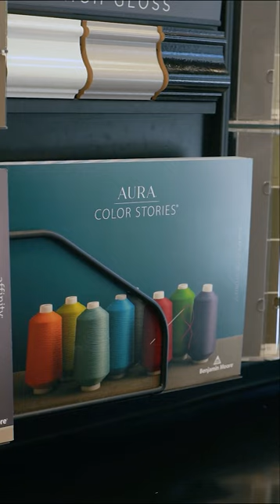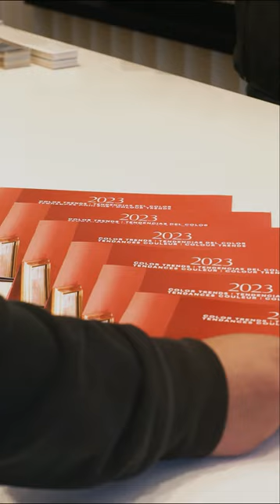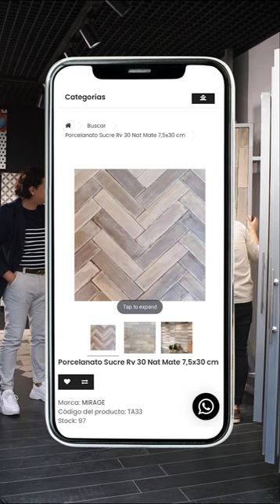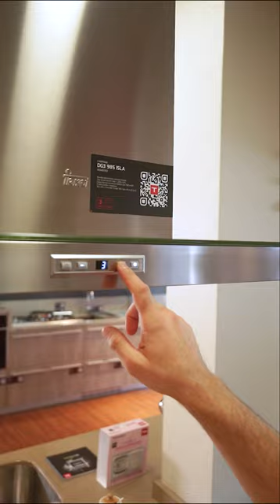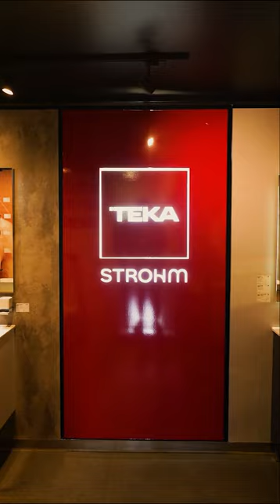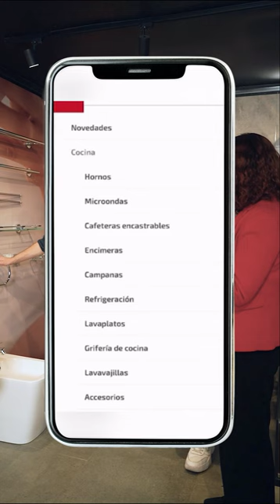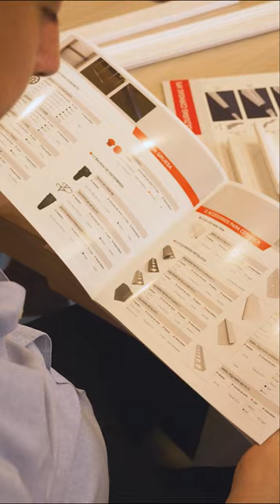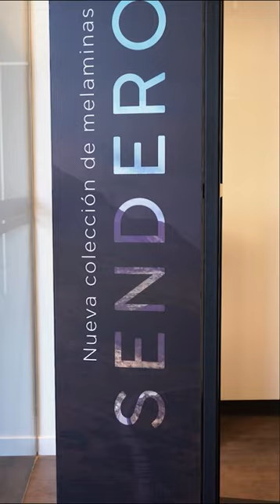¡NOS COMPRAMOS DEPARTAMENTO!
Queremos compartir con ustedes la felicidad de este gran paso, y por su puesto también todos los datos, secretos y tips para quiénes emprendan un proyecto de remodelación como este.
Después de mucho tiempo buscando algo que nos identificara y fuera perfecto para nosotros, encontramos un departamento antiguo, con grandes espacios, y lo más entretenido es que lo vamos a remodelar completo, y queremos que ustedes sean parte de todo el proceso.
Preparamos con mucho cariño este primer capítulo (de un total de tres) para mostrarles cómo estaba, lo que queremos hacer y la elección de los detalles en terminaciones para lograr nuestro gran sueño.
Por su puesto que el diseño de arquitectura lo trabajamos con el equipo de @sumatoria.co y la construcción a cargo de Constructora Titanio @constructoratitanio.cl, quiénes estarán a cargo de la ejecución de las partidas.
@Civilgopro será quién ejecute los muebles en obra de cocina y closets, con las increíbles melaminas de @masisa_chile
En cuanto a terminaciones visitamos @duomo_store para revestimientos y griferías, la pintura por su puesto de la mano de @benjaminmoorecl y los detalles, cornisas y zócalos con @empresascnp.
Nos sorprendimos con que @tekachile además de equipamiento de cocina tiene sanitarios preciosos.
Y finalmente agradecer a @tiendaladeco, @estudioroca, @tiendainsular y @vidriosdellorto por sumarse a este proyecto.
¡Atentos a las novedades, y el siguiente capítulo de construcción! ¡Nos vemos!